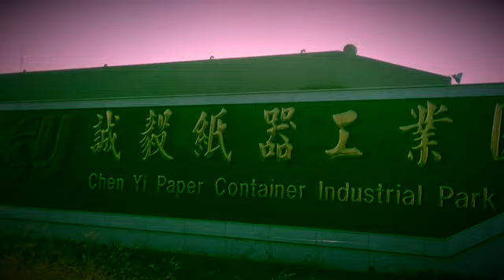MY WORK in TAIWAN by DKsoriano Vlog